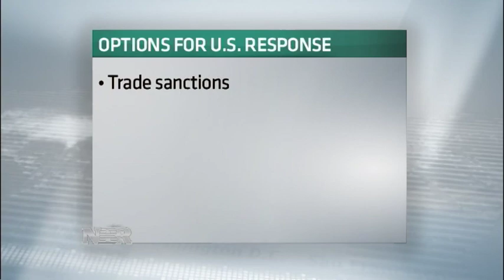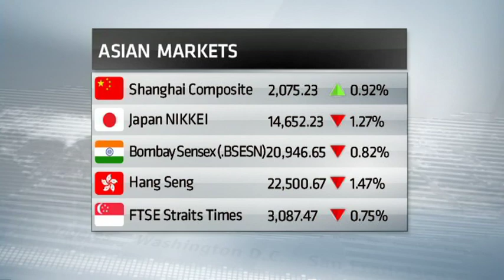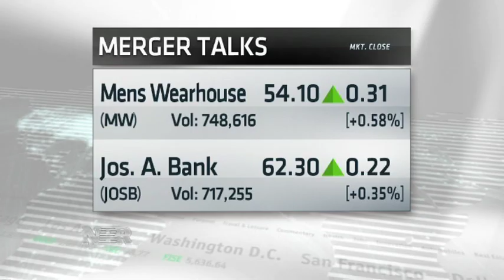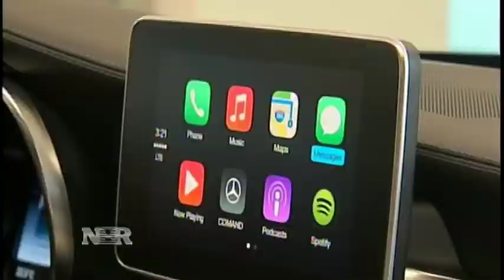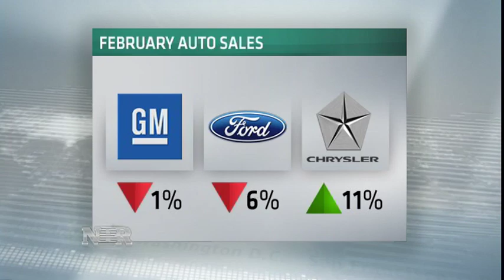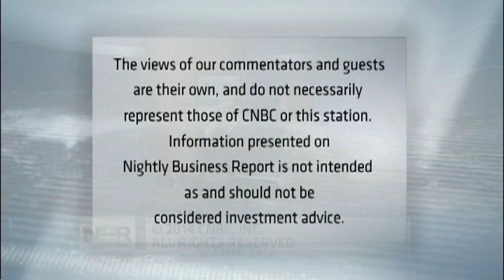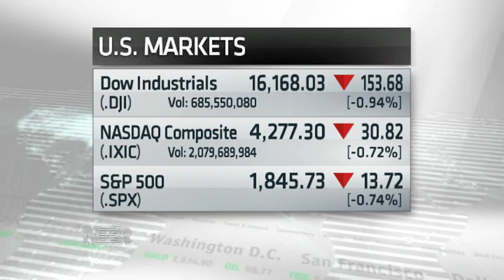Nightly Business Report -- March 3, 2014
Tonight on Nightly Business Report, today's big gains vanished on rising tensions in Ukraine. How concerned should investors be?
And, Apple CEO Tim Cook fielding questions on everything from new products to potential acquisitions at its annual meeting. But were shareholders satisfied?